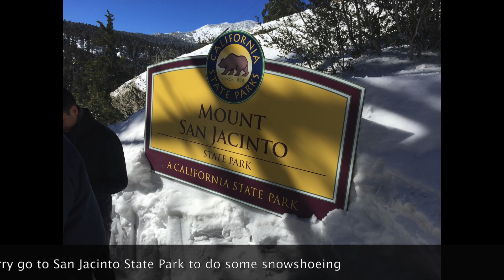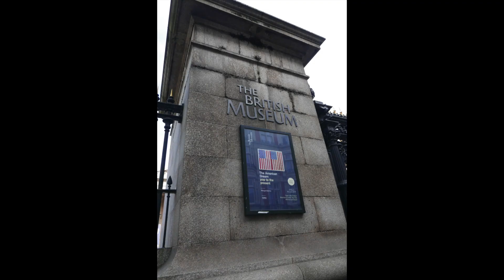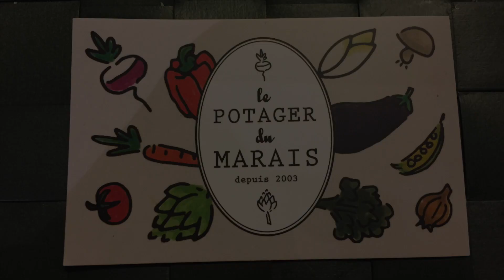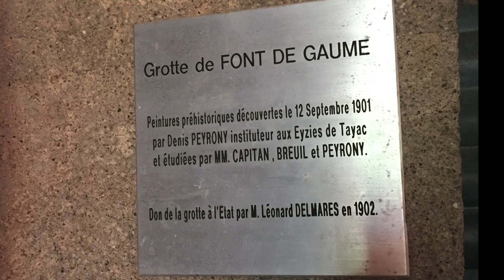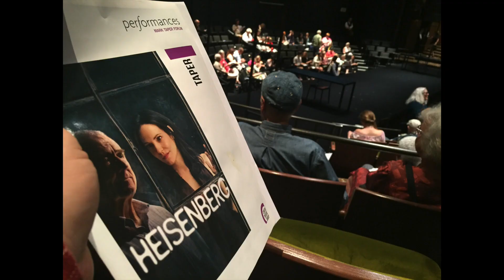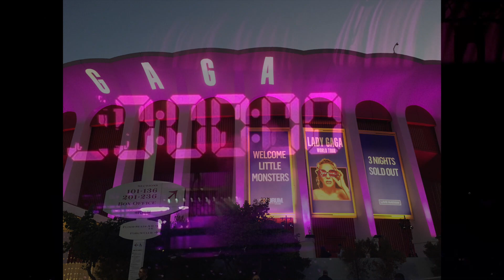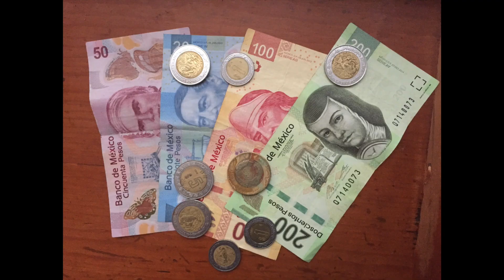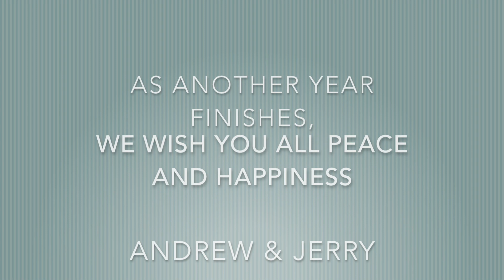Holiday Video 2017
This video is about Holiday Video 2017